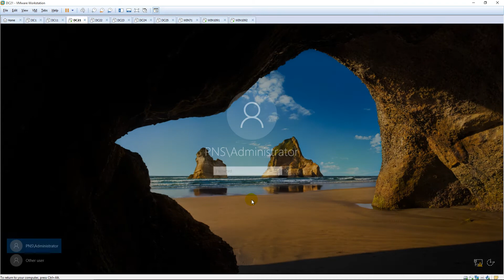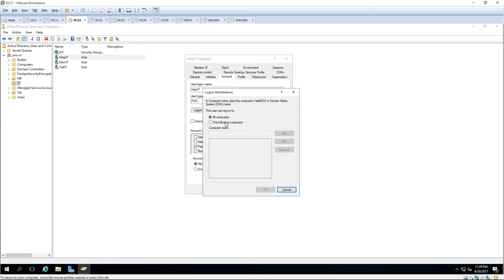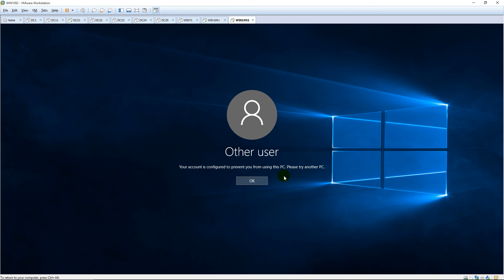Setting a user to only be logged on to a computer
1. Prepare

- DC21 : Domain Controller

- WIN1091 : Client (Domain member)

- WIN1092 : Client (Domain member)

2. Step by step

- DC21 : Setting HiepIT account only be logged on to WIN1091

  + Server Manager - Tools - Active Directory Users and Computer - OU IT

    - Double-click HiepIT - Account tab - Log On To... - Choose "The following computers"

    - Computer name : WIN1091 - Add - OK

- WIN1091 : Log on using HiepIT account  === OK

- WIN1092 : Log on using HiepIT account  === Fail

  + Get message : Your account is configured to prevent you from using this PC. Please try another PC.